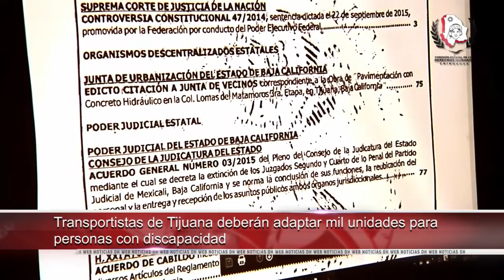Realizarán en Chihuahua encuentro por los Derechos Laborales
-Transportistas de Tijuana deberán adaptar unidades para personas con discapacidad
-Emite CNDH convocatoria para participar en su programa de investigación 2016
-Exige Brasil que todas los filmes tengan subtítulos e intérprete de lenguaje a señas
- Alerta la ONU posible genocidio con casi 19 mil personas en Iraq